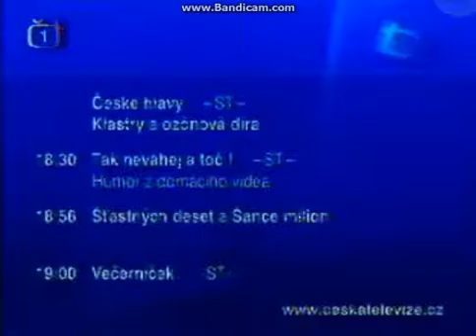ČT1 nabídka 27 2 2006